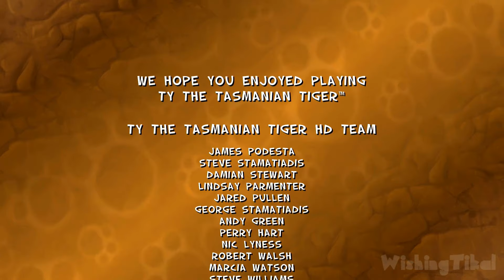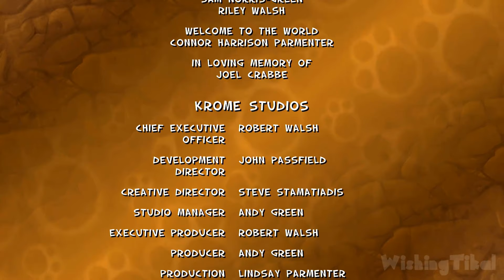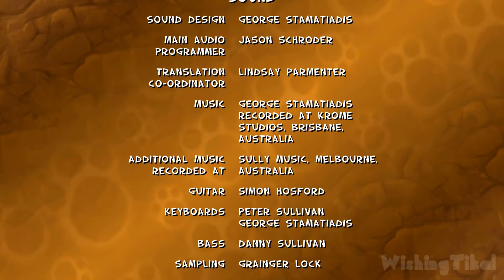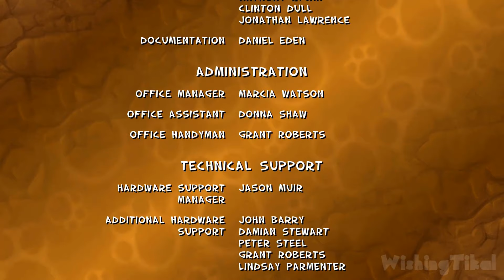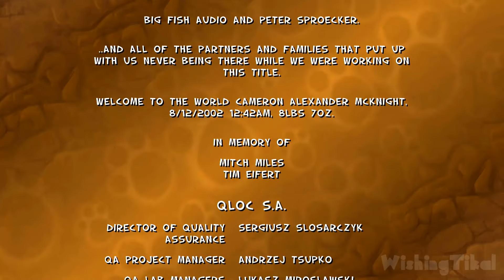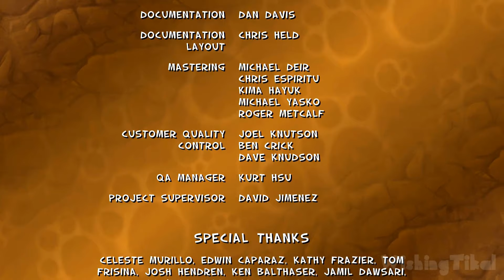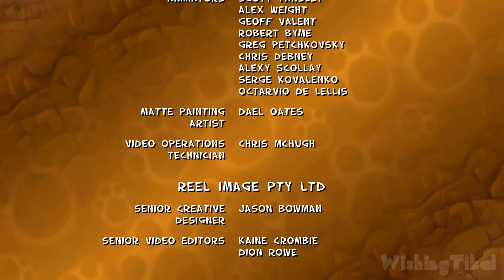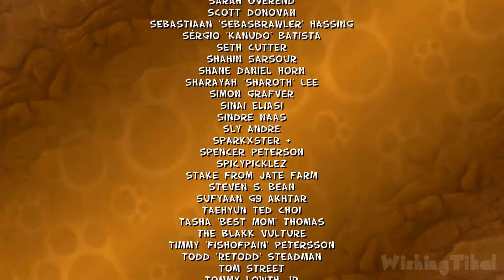Ty the Tasmanian Tiger HD FULL GAME 100% Longplay (PS4, Switch)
Ty the Tasmanian Tiger Full Game & Walkthrough for PS4. Collecting 100% of all collectibles to show you how to obtain the Platinum (Cogs, Thunder Eggs, Rainbow Scales, Picture Frames, etc). Played, recorded and edited by myself for my own channel. Edited to remove loadings to offer a smooth watch and complete all missions & objectives for educational and entertainment purposes. Recorded in 1080p and rendered in AfterEffects.

Ty the Tasmanian Tiger HD is a remaster of Ty the Tasmanian Tiger which originally came out for Gamecube, PS2 and Xbox in 2002.